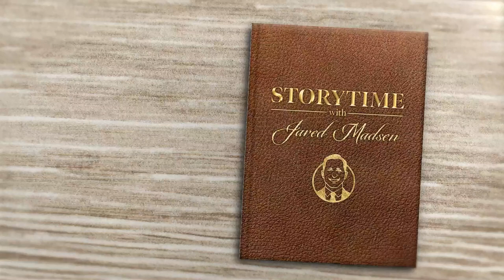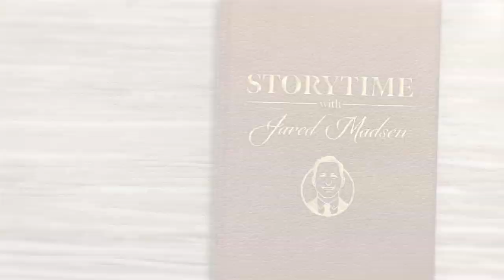The Tale of Two Bad Mice by Beatrix Potter | Read Aloud | Storytime with Jared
In this humorous short story, two clueless mice steal their way into a doll's house to eat and be merry.  But they soon find that doll food is not as scrumptious as they thought!

Once upon a time there was a very beautiful doll's-house; it was red brick with white windows, and it had real muslin curtains and a front door and a chimney.

It belonged to two Dolls called Lucinda and Jane; at least it belonged to Lucinda, but she never ordered meals.

Jane was the Cook; but she never did any cooking, because the dinner had been bought ready-made, in a box full of shavings.

There were two red lobsters and a ham, a fish, a pudding, and some pears and oranges.

They would not come off the plates, but they were extremely beautiful.

One morning Lucinda and Jane had gone out for a drive in the doll's perambulator. There was no one in the nursery, and it was very quiet. Presently there was a little scuffling, scratching noise in a corner near the fire-place, where there was a hole under the skirting-board.

Tom Thumb put out his head for a moment, and then popped it in again.

Tom Thumb was a mouse.

A minute afterwards, Hunca Munca, his wife, put her head out, too; and when she saw that there was no one in the nursery, she ventured out on the oilcloth under the coal-box.

The doll's-house stood at the other side of the fire-place. Tom Thumb and Hunca Munca went cautiously across the hearthrug. They pushed the front door—it was not fast.

Tom Thumb and Hunca Munca went upstairs and peeped into the dining-room. Then they squeaked with joy!

Such a lovely dinner was laid out upon the table! There were tin spoons, and lead knives and forks, and two dolly-chairs—all so convenient!

Tom Thumb set to work at once to carve the ham. It was a beautiful shiny yellow, streaked with red.

The knife crumpled up and hurt him; he put his finger in his mouth.

"It is not boiled enough; it is hard. You have a try, Hunca Munca."

Hunca Munca stood up in her chair, and chopped at the ham with another lead knife.

"It's as hard as the hams at the cheesemonger's," said Hunca Munca.

The ham broke off the plate with a jerk, and rolled under the table.

"Let it alone," said Tom Thumb; "give me some fish, Hunca Munca!"

Hunca Munca tried every tin spoon in turn; the fish was glued to the dish.

Then Tom Thumb lost his temper. He put the ham in the middle of the floor, and hit it with the tongs and with the shovel—bang, bang, smash, smash!

The ham flew all into pieces, for underneath the shiny paint it was made of nothing but plaster!

Then there was no end to the rage and disappointment of Tom Thumb and Hunca Munca. They broke up the pudding, the lobsters, the pears and the oranges.

As the fish would not come off the plate, they put it into the red-hot crinkly paper fire in the kitchen; but it would not burn either.

Tom Thumb went up the kitchen chimney and looked out at the top—there was no soot.

While Tom Thumb was up the chimney, Hunca Munca had another disappointment. She found some tiny canisters upon the dresser, labelled—Rice—Coffee—Sago—but when she turned them upside down, there was nothing inside except red and blue beads.

Then those mice set to work to do all the mischief they could—especially Tom Thumb! He took Jane's clothes out of the chest of drawers in her bedroom, and he threw them out of the top floor window.

But Hunca Munca had a frugal mind. After pulling half the feathers out of Lucinda's bolster, she remembered that she herself was in want of a feather bed.

With Tom Thumb's assistance she carried the bolster downstairs, and across the hearth-rug. It was difficult to squeeze the bolster into the mouse-hole; but they managed it somehow.

Then Hunca Munca went back and fetched a chair, a book-case, a bird-cage, and several small odds and ends. The book-case and the bird-cage refused to go into the mouse-hole.

Hunca Munca left them behind the coal-box, and went to fetch a cradle.

Hunca Munca was just returning with another chair, when suddenly there was a noise of talking outside upon the landing. The mice rushed back to their hole, and the dolls came into the nursery.

What a sight met the eyes of Jane and Lucinda!

Lucinda sat upon the upset kitchen stove and stared; and Jane leant against the kitchen dresser and smiled—but neither of them made any remark.

The book-case and the bird-cage were rescued from under the coal-box—but Hunca Munca has got the cradle, and some of Lucinda's clothes.

She also has some useful pots and pans, and several other things.